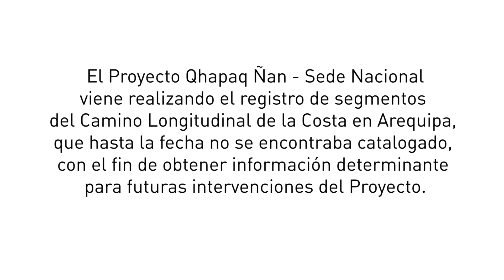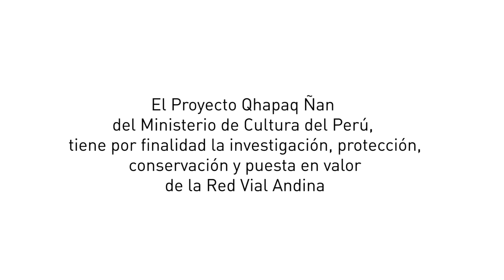Registro del Qhapaq Ñan en el distrito de Atico, Arequipa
El Proyecto Qhapaq Ñan - Sede Nacional realizó el registro de segmentos del Camino Longitudinal de la Costa que hasta la fecha no se encontraban catalogados en Arequipa, para así obtener información
determinante para futuras intervenciones del Proyecto. En el video, veremos el registro de la sección Chorrillos - Playa Hermosa, en el distrito de Atico, provincia de Caravelí.